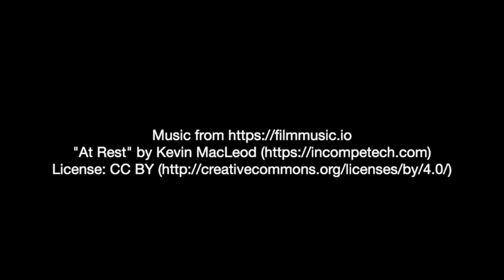Tortoiseshell butterfly drawing demonstration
How to draw a Tortoiseshell butterfly in simple easy to follow steps - why not give it a try?